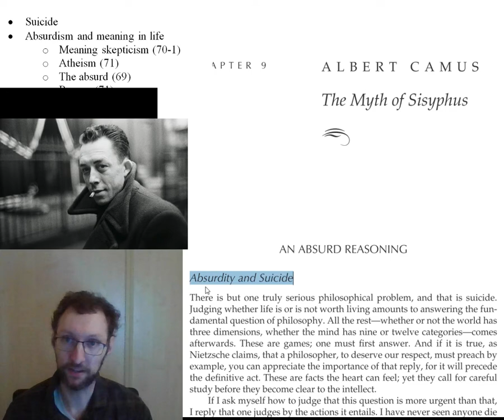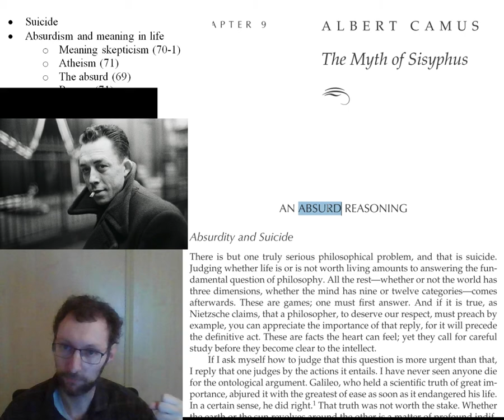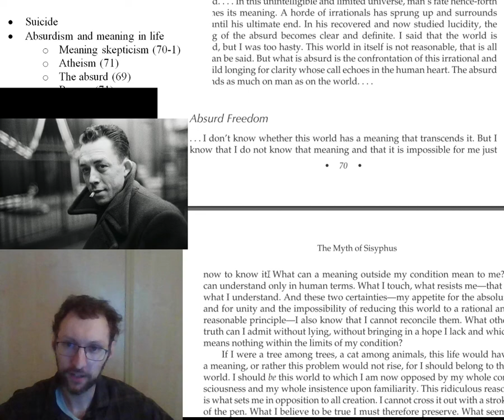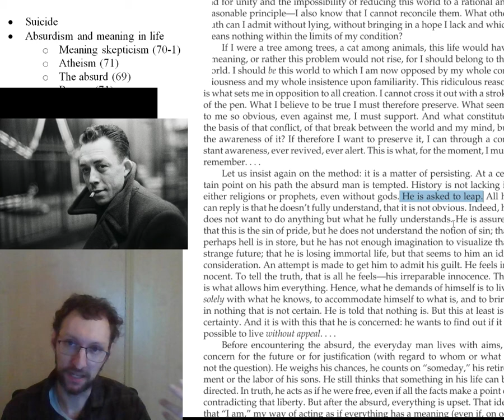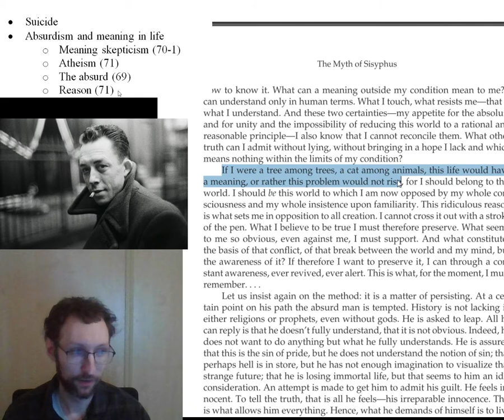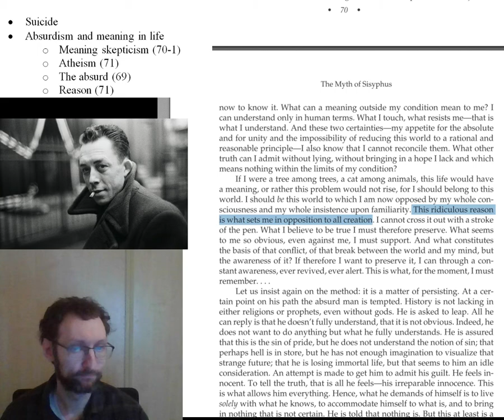PHI 1000 Camus Lecture